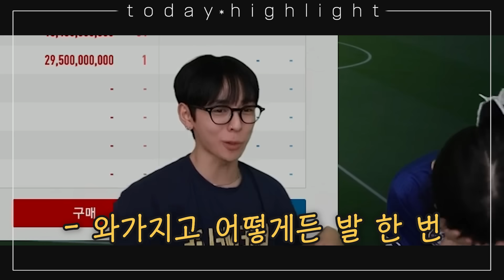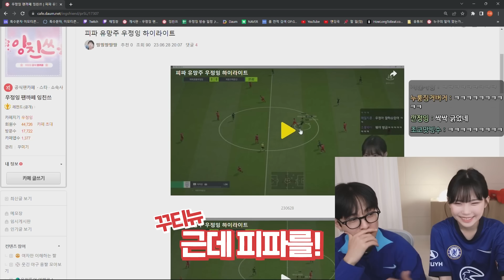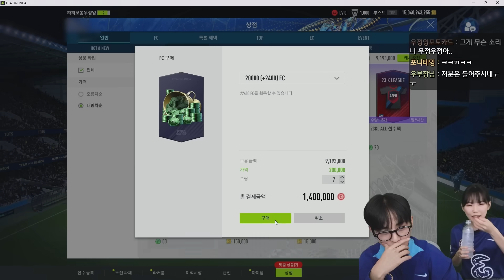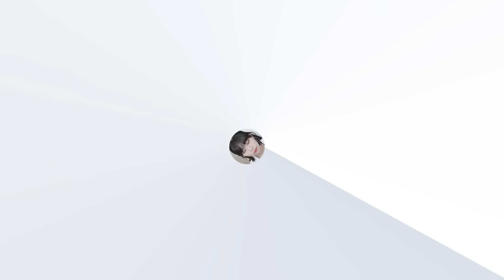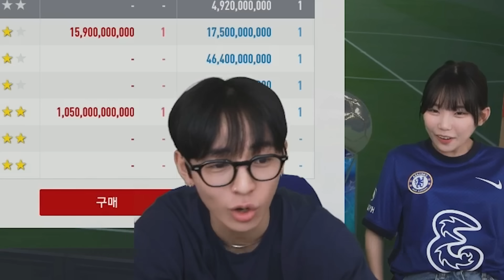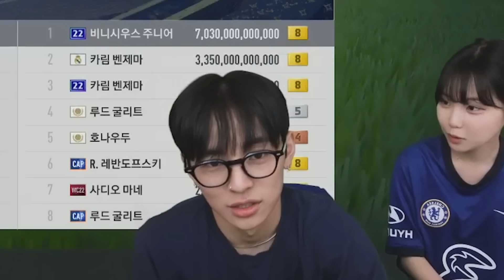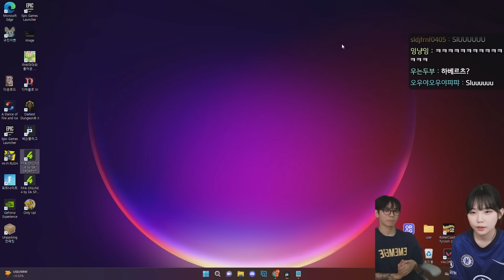처음으로 아프리카 BJ분을 화나게 했습니다..